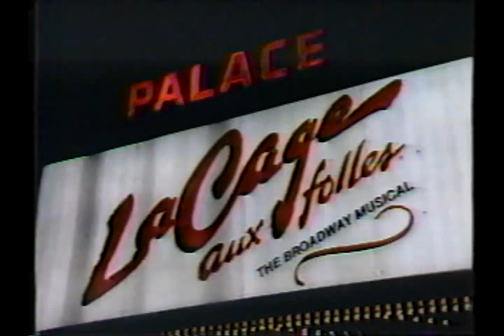Harvey Fierstein with Barbara Walters on 20/20 (1983)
Harvey Fierstein talks with Barbara Walters on ABC's 20/20. (Watch for the Golden Girls' Estelle Getty as Harvey's mother in Torch Song Trilogy.)